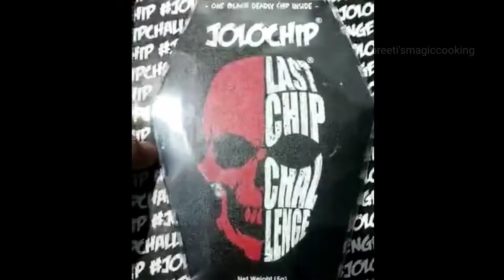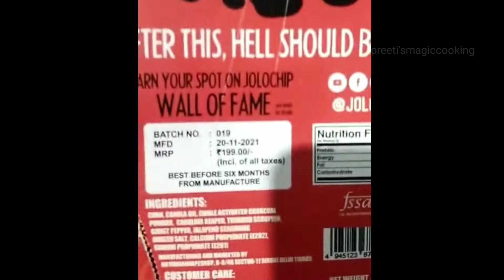JoloChip Challenge / World's Hottest JoloChip Try Or Not ? / Spiciest Jolo Chip Eating Vlog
Hello viewers
today I am trying JoloChip Challenge / World's Hottest JoloChip Try Or Not ? / Spiciest Jolo Chip Eating Vlog.

Chip you can buy from👇
JOLOCHIP - LAST CHIP CHALLENGE